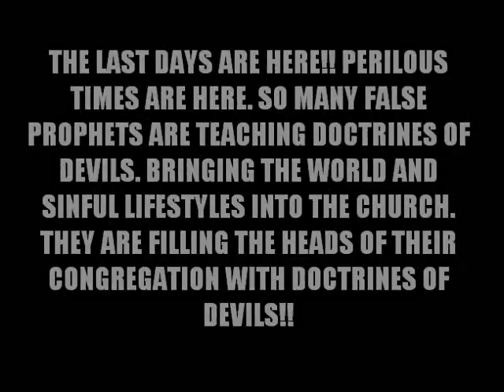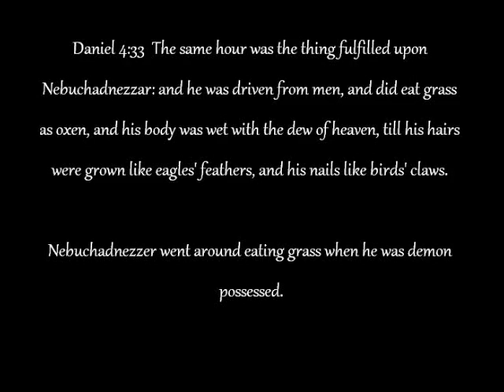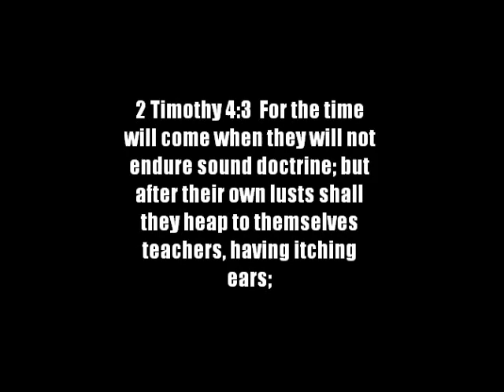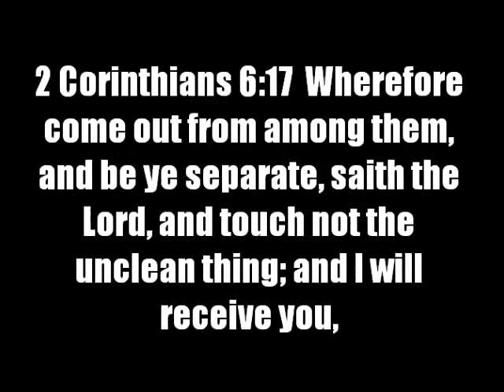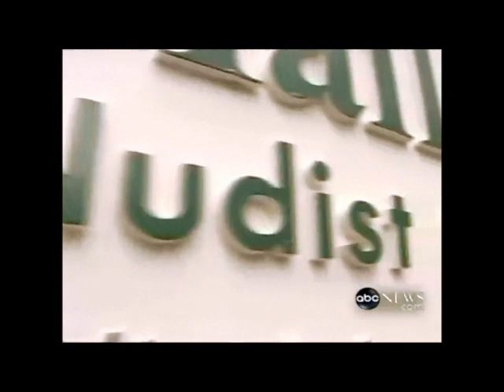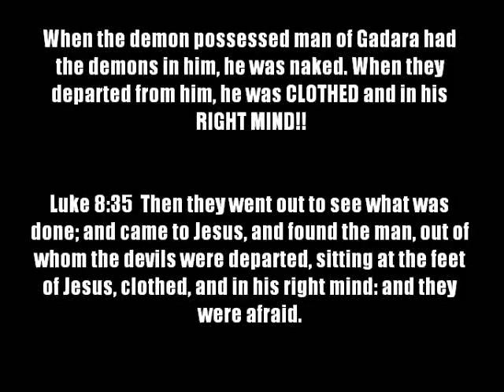THE LAST DAYS ARE HERE 2016!! (FALSE PROPHETS)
WATCH THIS EYE OPENING VIDEO!!

FALSE PROPHETS ARE DECEIVING MANY, LEADING THEM AWAY FROM JESUS CHRIST AND TEACHING THEM DOCTRINES OF DEVILS